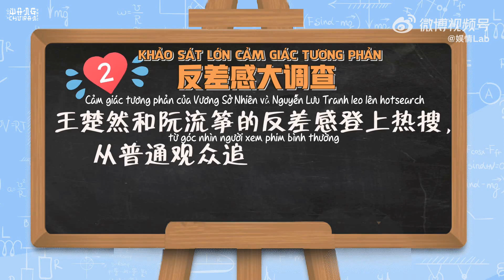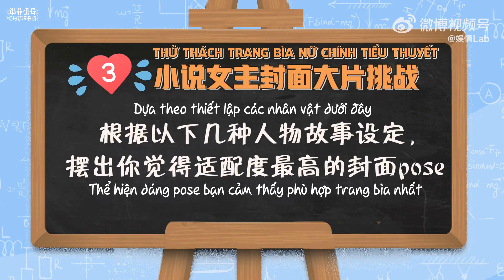VIETSUB | VƯƠNG SỞ NHIÊN - PHỎNG VẤN PHÒNG THÍ NGHIỆM GIẢI TRÍ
Cùng Giải Trí Lab tìm hiểu sự tương phản của Nguyễn Lưu Tranh VS Vương Sở Nhiên? Nguyễn Lưu Tranh trong lí giải của Nhiên Nhiên Tử là con người thế nào? 🤔
Cùng nhau xem thôi ~
❗️Được trans bởi @VuongSoNhienVNFC - Vui lòng KHÔNG RE-UP video hay bản dịch.